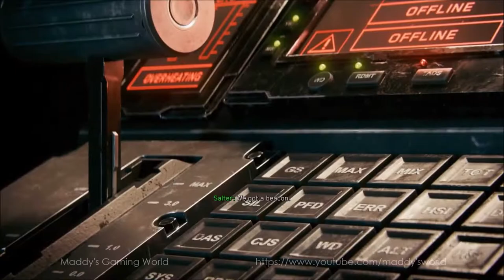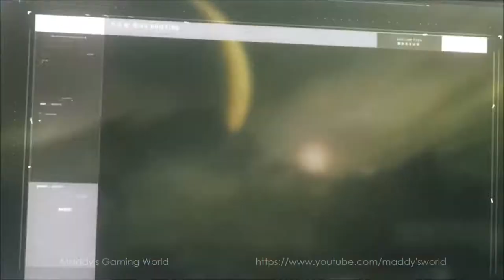Maddy's Gaming World: Call of Duty _ infinite Warfare _ Operation Dark Quarry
Veteran is the hardest difficulty level in Call of Duty series, with the exception of Call of Duty: Black Ops III and Call of Duty: Infinite Warfare where the Realistic, Specialist and YOLO difficulties are introduced. The most prominent feature is enemies dealing substantially more damage, as well as having more health, higher accuracy and decreased reaction time. In many situations, the player will also get less assistance in the mission, such as timed objectives having less time available. Additionally, there are fewer checkpoints throughout missions. A combination of extreme caution, knowledge of the level, heavy use of cover and patience is key to completing levels on this difficulty.